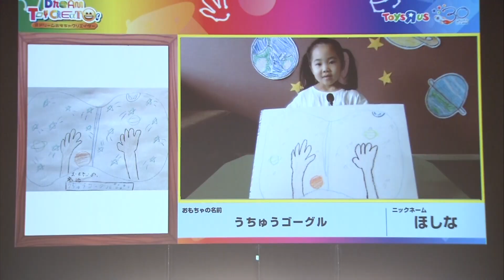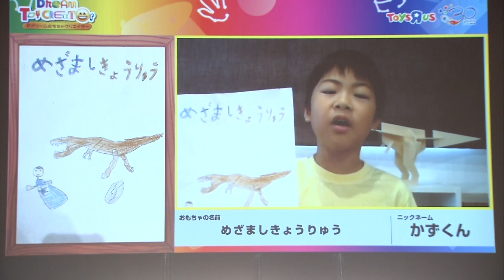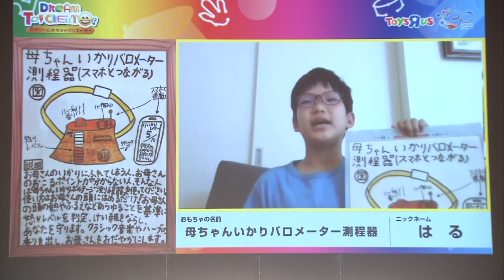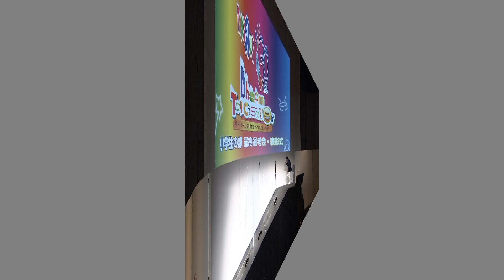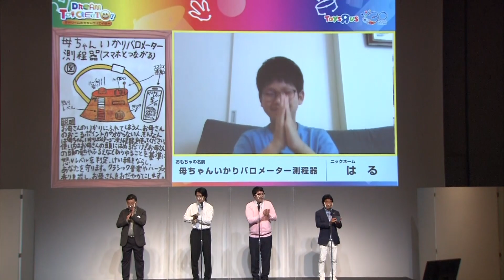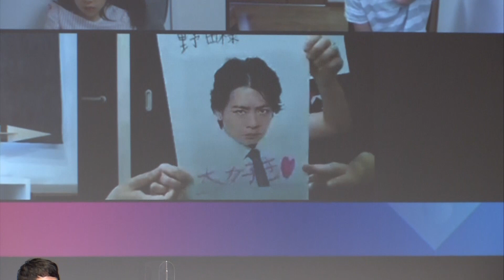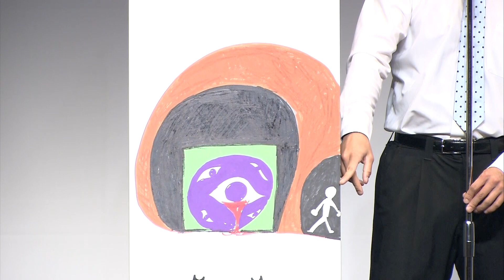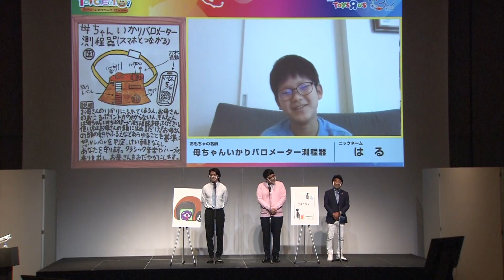マヂカルラブリー、学校でスベった時の対処法を進言 ウケた時よりも大事なこと／トイザらス ドリームおもちゃクリエイター表彰式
2021年10月10日に開催『トイザらス ドリームおもちゃクリエイター』グランプリが決定！応募総数2,031作品のうち、小学生の部グランプリに輝いたのは「母ちゃんいかりバロメーター測程器！特別審査員マヂカルラブリー野田も「全員が天才でした」と絶賛！

栄えあるグランプリには井上陽喜(いのうえはるき)さんの「母ちゃんいかりバロメーター測程器」、準グランプリには森田和葉(もりたかずは)さんの「めざましきょうりゅう」が決定した。

小学生の部では、発想力、想像力、遊びたい度、伝える力をもとに厳正な審査が行われ、10名のファイナリストが選ばれた。1次選考(書類審査)で選ばれた20名が2次選考の動画審査へと進み、上位10名がファイナリストとして最終選考会に参加することになった。

そして本日、『トイザらスドリームおもちゃクリエイター』小学生の部のファイナリストの中からグランプリを選出する特別審査員として、お笑いコンビ・マヂカルラブリーの野田クリスタルと村上、玩具コレクターの北原照久が登壇した。

最終選考会では、ファイナリスト10名が審査員に対してリモートでプレゼンテーションを行い、自身が創り出したおもちゃのアイデアに至った背景や込めた想い、遊び方などを、子どもならではの発想と熱意をもって説明した。特別審査員の野田も「全員が天才でした」と感心した様子で、子どもたちの溢れる想像力に驚いていた。

■［動画］マヂカルラブリー野田、爽やかな笑顔ができない!?／NICOLESS(ニコレス)CM
■［動画］真剣佑、マヂラブ野田のクソゲーに撃沈／映画『ブレイブ –群青戦記-』イベント
■［動画］かまいたち 山内、クレー爺コイケさんがハイレベルすぎて、濱家が笑いを我慢／湖池屋「ハッシュドポテト」CM